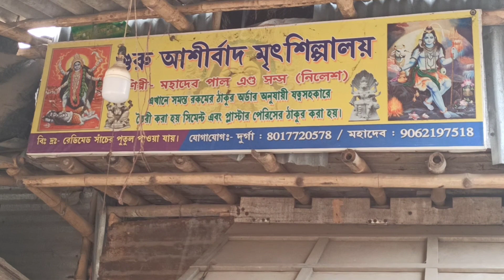এ বছরে সরস্বতী ঠাকুরের দাম কেমন || saraswati thakur price 2023 |cheapest saraswati idols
saraswatiidolsprice saraswatipuja2023 saraswatiidols saraswatithakurdam koto#kolkatasaraswatiidolsprice

গঙ্গাসাগর মেলা ২০২৩ | Makar Sankranti Snan

 ভোগের নিয়ম

তারকেশ্বর

press the 🔔🔔🔔 icon get first video notifications

🛑@NOTE= Some image video's. music are showing videos  Meybe copyrighted to respected  owners, not mine

⏭️ contant creator
     @copyright reserved to (Moumita pravas)  channel

⏭️ copyright Notes.

    please fell me free to leave me a notice. if you find this upload inappropriate. contact me personally if you are against an upload which you mey have right to the music. video instead of contacting🙏🙏🤜🤜🤜🙏
 💚gmail=

KumartuliSaraswatiThakurPricekoto Saraswati Puja 2023
वीणा वादिनी हंस वाहिनीवीणा वाली शारदे मां वीणा कब जाओगेवीणा वादिनी ज्ञान की देवी लिरिक्स#Saraswati Puja pandal#Saraswati puja decoration#Saraswati Puja kab hai#सरस्वती गीत लिखा हुआ#2023 का सरस्वती